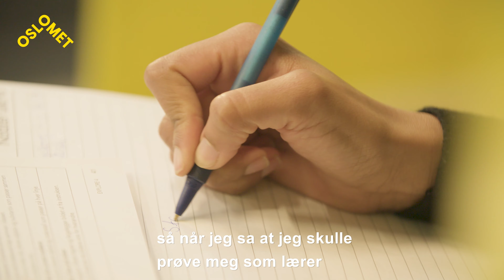Grunnskolelærer - Delali Sefenu